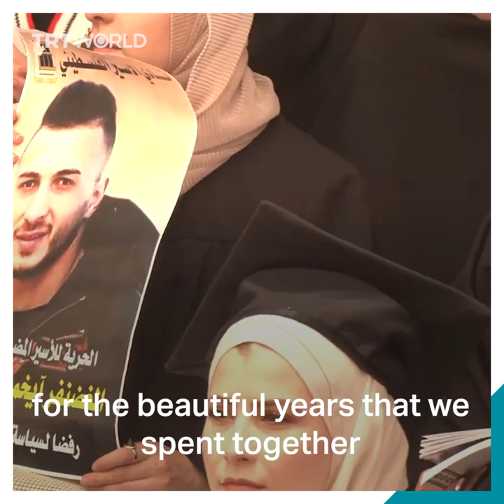Palestinian activist delivers powerful graduation speech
“Don’t remain silent about the injustice, oppression, suppression of freedoms, political arrest and share them”

Palestinian activist and Sheikh Jarrah resident Mona el Kurd urged fellow graduates to fight against oppression during her graduation from the University of Birzeit.